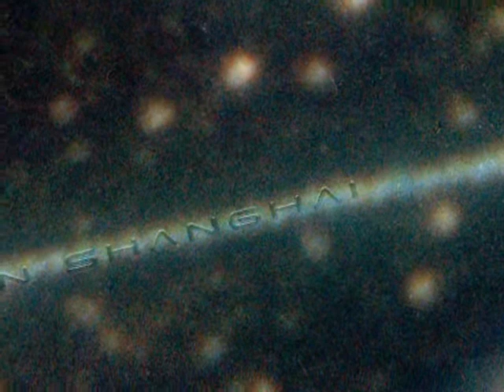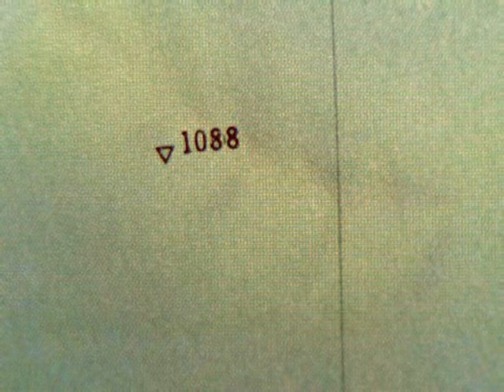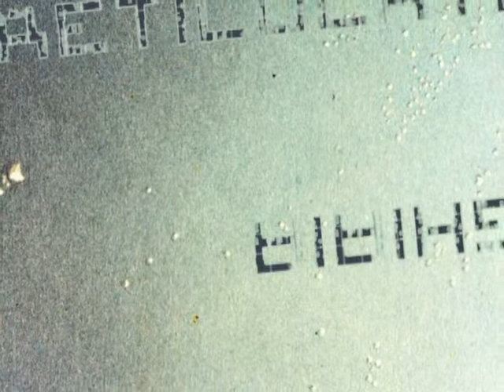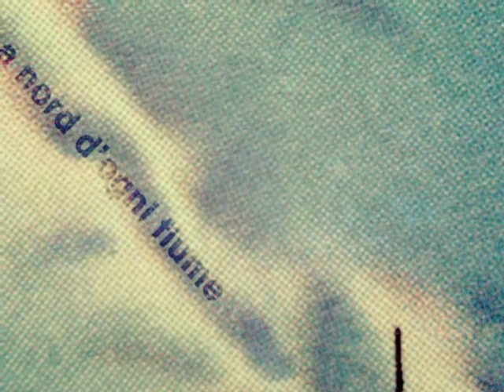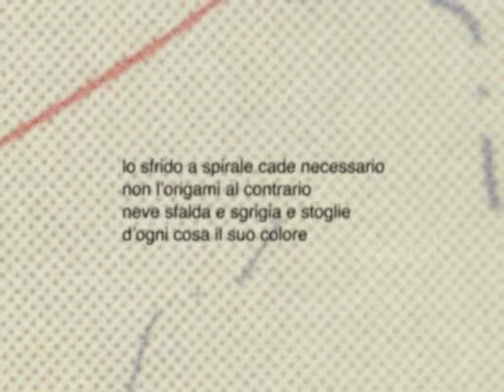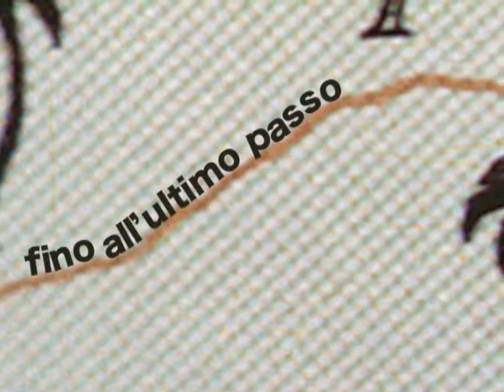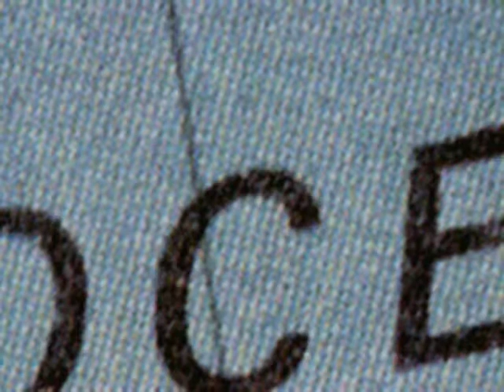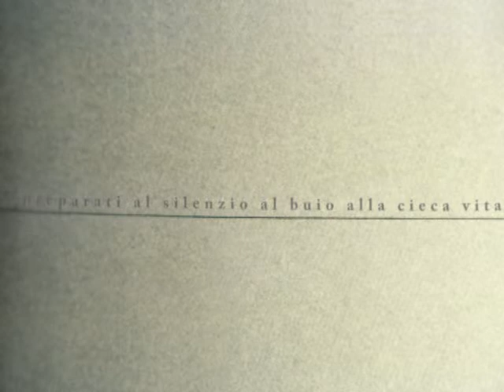Il profilo delle parole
Da un'idea di Pierluigi Tedeschi: questa è una videoelaborazione delle fotografie di Luigi Ghirri  della serie "Atlante" (1973) curata da Esther Luppi. Le parole di Pierluigi Tedeschi,
dal suo libro "Il profilo delle parole" (Edizioni Baobab, per Fotografia Europea 2010), disegnano paesaggi contemporanei possibili sulle mappe astratte delle fotografie di Ghirri. Questo lavoro è stato possibile in tutte le sue fasi  grazie alla completa condivisione del progetto da parte di Paola Borgonzoni Ghirri.